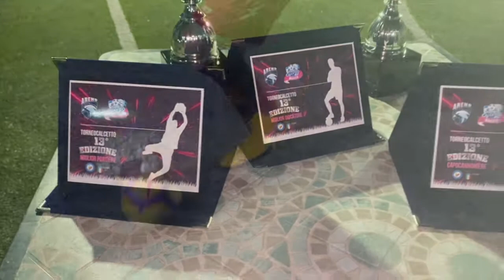🏟PSV - ARGENTINA 8-4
📹Video Highlights della partita:
🏆MasterLeague TorneoCalcetto - FINALE

⚽Partecipa ai tornei
📞Per info e iscrizioni 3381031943 (Andrea)